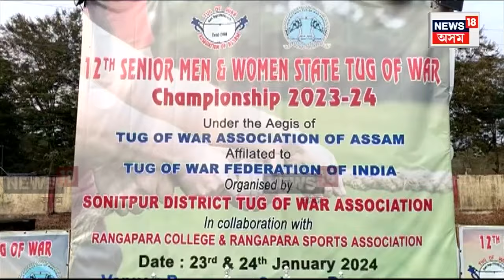RANGAPARA TUG OF WAR | টাগ অফ ৱাৰ প্ৰতিযোগিতাত পুৰুষ-মহিলাৰ দুয়োটা শোনিতপুৰ জিলা জয়ী ৷ N18V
RANGAPARA TUG OF WAR |  টাগ অফ ৱাৰ প্ৰতিযোগিতাত পুৰুষ-মহিলাৰ দুয়োটা শোনিতপুৰ জিলা জয়ী ৷ উৎফুল্লিত  খেলুৱৈ ৷